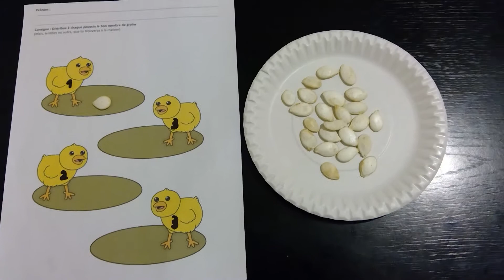Donne a manger aux poussins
Exercice de comptage mathématiques